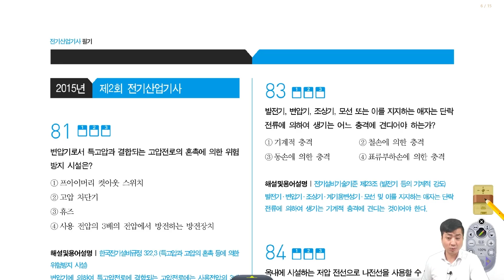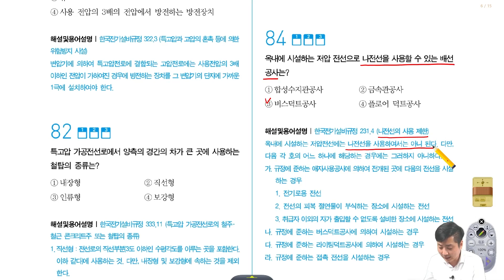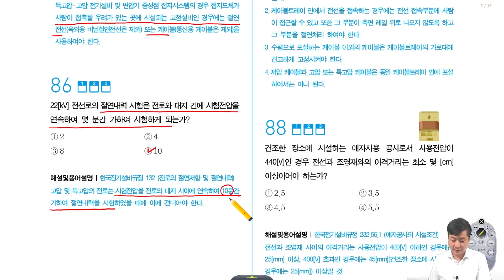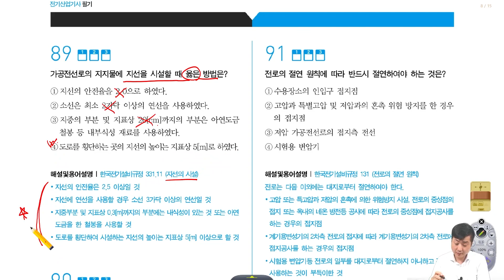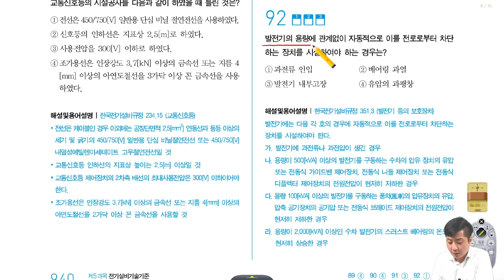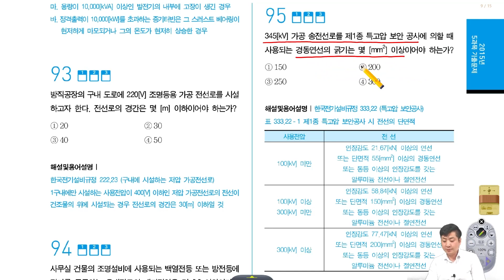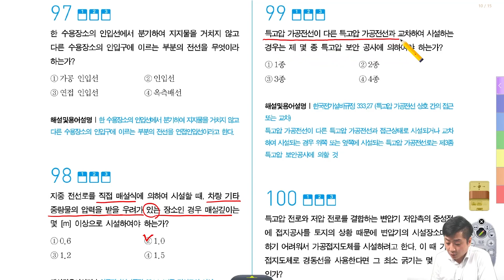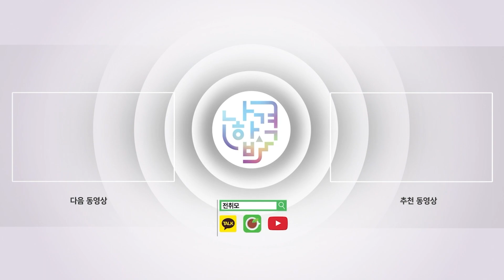전기산업기사 필기 | 2015년 2회 전기설비기술기준 기출문제 풀이 81번~100번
00:00 오프닝

00:47 81번(고압전로의 혼촉에 의한 위험 방지 시설)

01:31 82번(특고압 가공전선로의 철탑의 종류)

02:02 83번(발전기 등의 기계적 강도)

02:38 84번(나전선의 사용 제한)

03:29 85번(접지공사의 접지선 시설방법)

04:32 86번(전로의 절연저항 및 절연내력)

05:07 87번(케이블트레이공사 시설 조건)

05:59 88번(애자공사의 시설조건)

06:53 89번(지선의 시설)

07:53 90번(교통신호등)

08:51 91번(전로의 절연 원칙)

10:36 92번(발전기 등의 보호장치)

11:33 93번(구내에 시설하는 저압 가공전선로)

12:11 94번(1[kV]이하 방전등)

12:46 95번(특고압 보안공사)

13:46 96번(금속관공사의 시설조건)

14:22 97번(연전 인입선)

15:09 98번(지중 전선로의 시설)

15:58 99번(특고압 가공전선 상호 간의 접근 또는 교차)

16:42 100번(고압 또는 특고압과 저압의 혼촉에 의한 위험방지 시설)